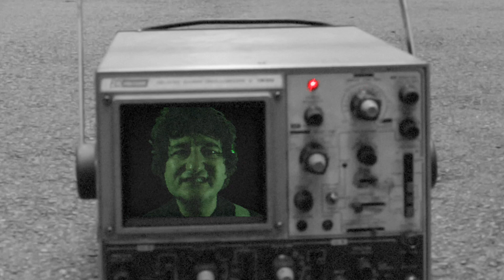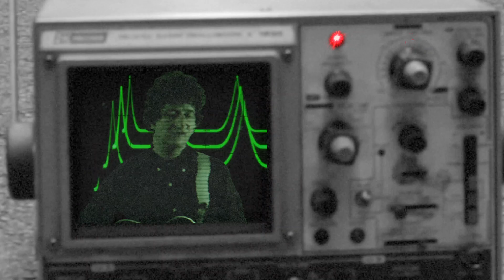MINIMA— THE SWORD ITSELF INCITES TO VIOLENCE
Directed, Shot & Edited by Kyle Jones